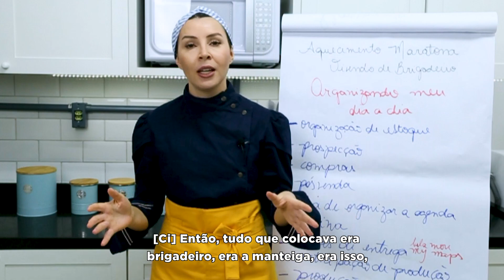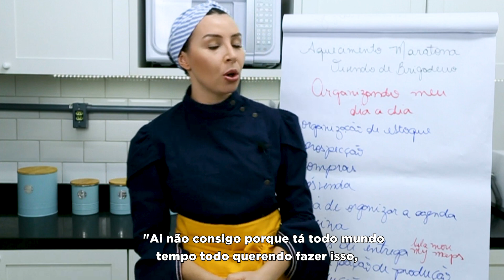COMO TRABALHAR USANDO A COZINHA DE CASA?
A sua produção ainda acontece na cozinha da sua casa? Comigo não foi diferente!

Quando eu comecei era assim também, então todas as vezes que eu aceitava uma encomenda, eu precisava me organizar, inclusive com espaço na geladeira. Mas o que facilitava é que éramos apenas em dois na nossa casa.

Quando você tem uma família maior, ou mora com mais pessoas esses pontos são essenciais: comunicação e delimitação de horários para produção.

Agora me conta: qual é o maior desafio que você enfrenta por utilizar a cozinha da sua casa para trabalhar?